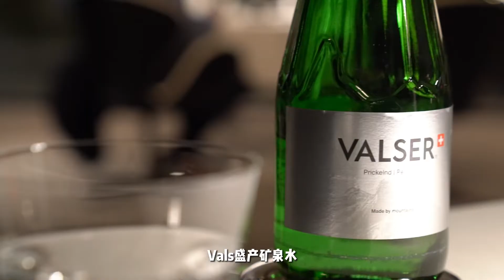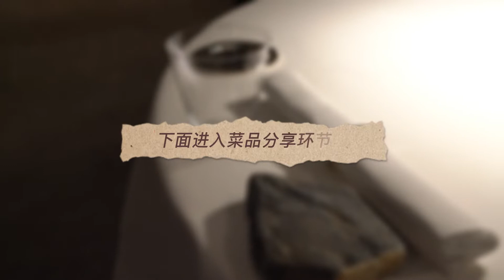Vlog探店｜7132 Silver｜藏在瑞士雪山中的米其林两星｜Michelin 2-star restaurant in 7132 Hotel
A unique travel destination that redefines luxury retreat.

非常推荐7132，绝对值得一去。